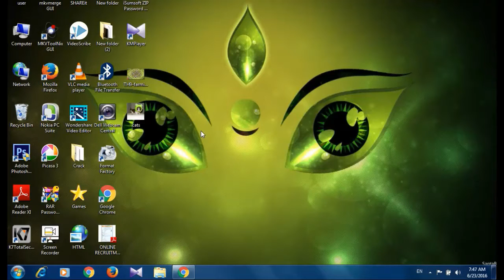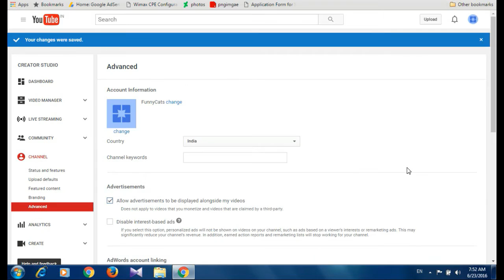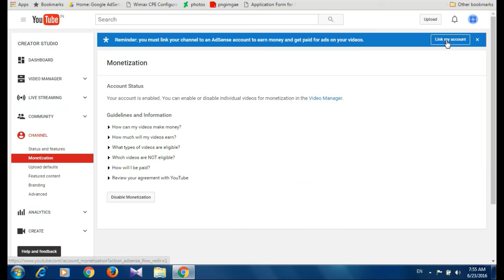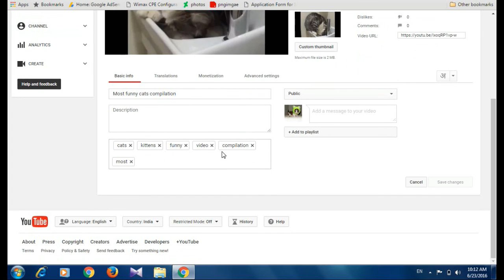How to create a youtube channel , monetize ur video & add with adsense